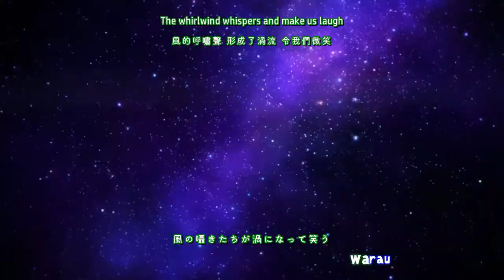Death March Kara Hajimaru Isekai Kyousoukyoku - Reseña y Opinión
¡Bienvenidos a un nuevo video! En esta ocasión les traemos nuestra reseña y opinión de "Death March Kara Hajimaru Isekai Kyousoukyoku (Death March To A Parallel World Rhapsody)", anime de la temporada pasada (Invierno 2018). Esperamos sea de su agrado y sígannos para nuevo contenido.